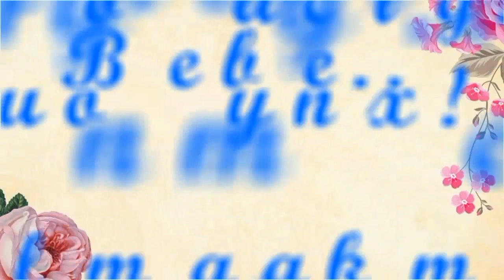TERHARU TENGOK LESTI SAMPAI MENANGIS NYANYIKAN LAGU NI‼️DOA SUCI-LESTI‼️🇲🇾REACTION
Assalamualaikumm guys..
Apa kabar kamu semua,, semoga kamu semua sihat ya... Video kali ini aku reaction LESTI lagi nyanyi tajuk DOA SUCI.. jom tengok video ni sampai habis ya...